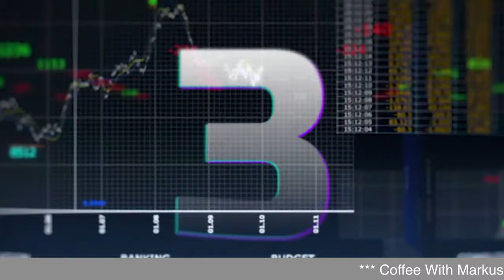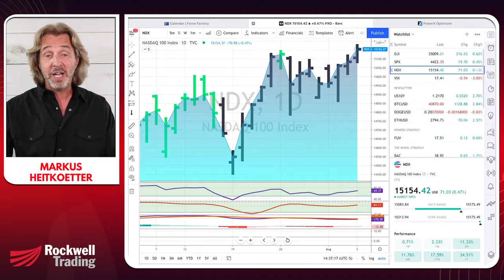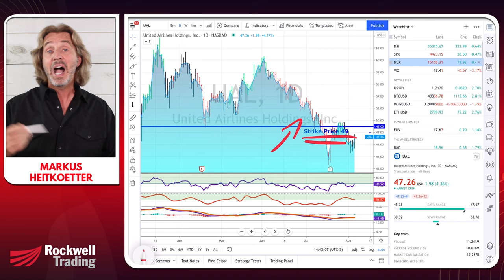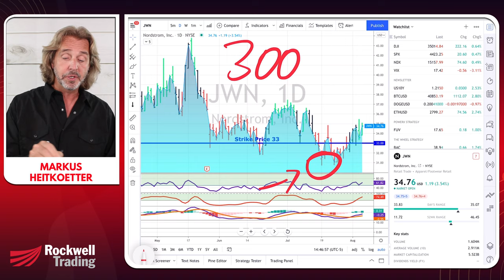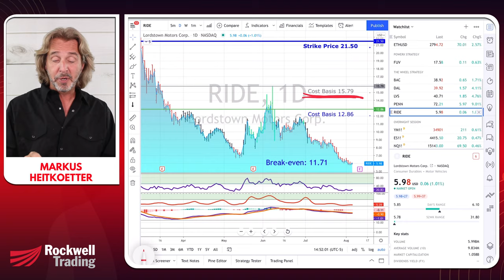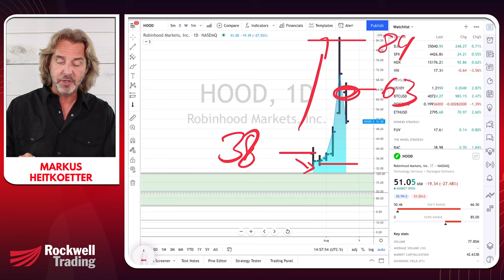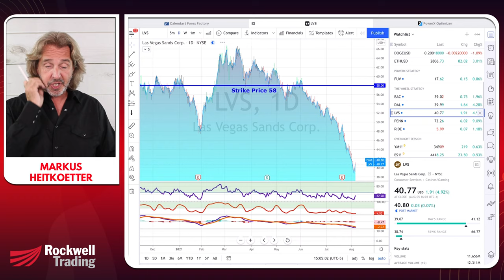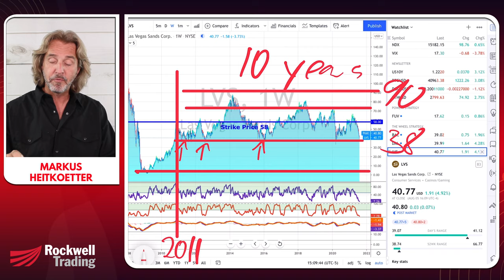Trading Options For A Living- $500,000 Trading Account Update #11 - Coffee With Markus - Episode 180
Intro: 0:00
Whats happening in the Markets: 1:31
Where Have I Been: 2:58
$500,000 Account Update: 5:44
Using The Wheel Strategy: 8:36
My Trades During My Vacation: 9:52
RIDE Update: 20:22
Deep Dive Q&A: 28:36

In today's episode, we will talk about my 500k account:

- How did I do while being on vacation? - Did I hit my goals, or did the account take a hit?

- What is happening with RIDE? Do I still own it? If so, what's my plan? and much more!

Recommended Links & Videos:
Wheel book: mybook.to/TheWheel